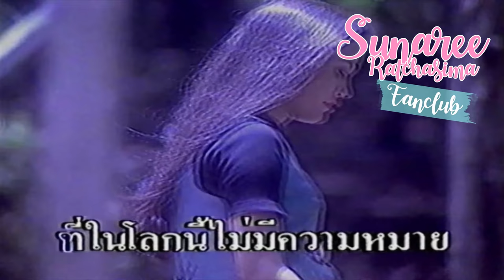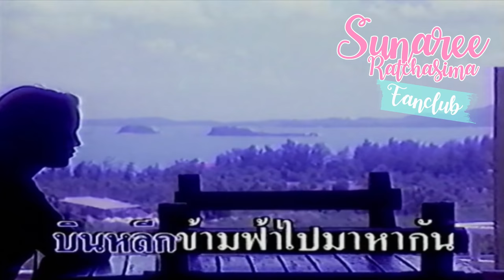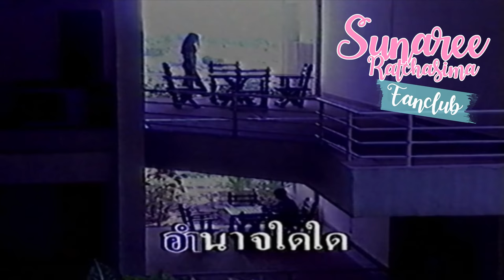ฟ้ามิอาจกั้น - สุนารี ราชสีมา【Music Video】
เพลง : ฟ้ามิอาจกั้น
เรียบเรียงดนตรี :  จิตรกร บัวเนียม
นักร้อง : สุนารี ราชสีมา
อัลบั้ม : คุณแม่ยังสาว ชุดที่ 8